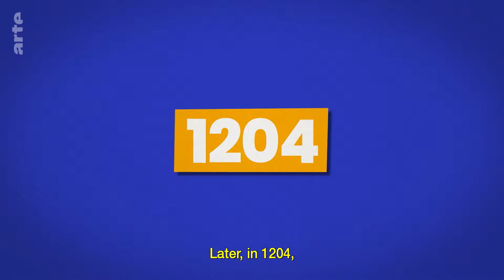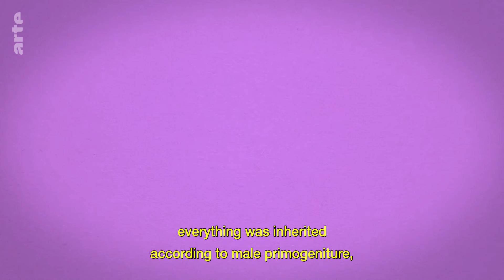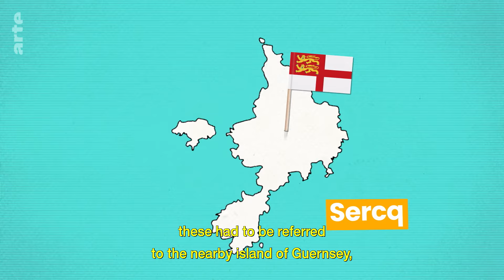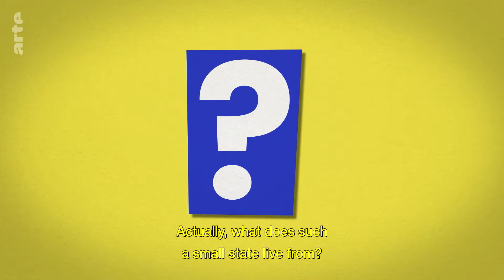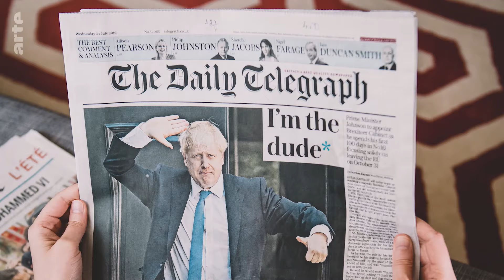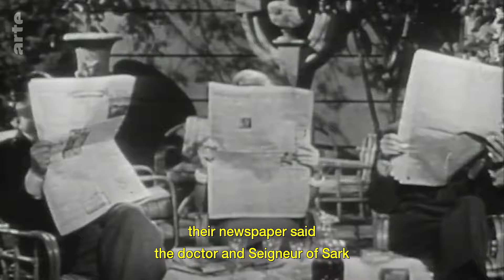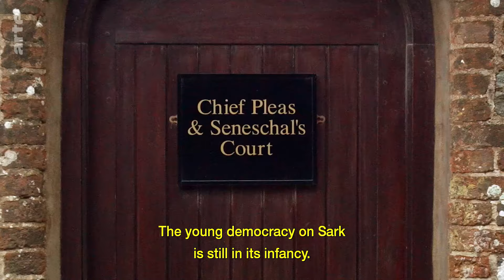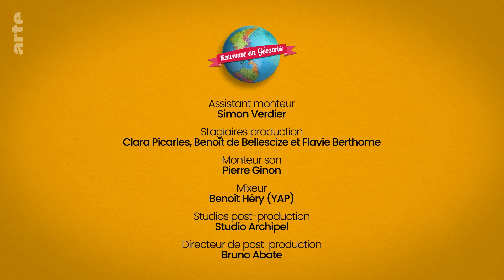Sark: A Modern Day Feudal Island I Crazy Borders I ARTE.tv Documentary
Did you know that the Middle Ages is only a few kilometers off the French coast? A lord and his vassals live peacefully on the island of Sark where cars are not allowed. This is a case for Crazy Borders!

Sark: A Modern Day Feudal Island Crazy Borders I ARTE.tv Documentary